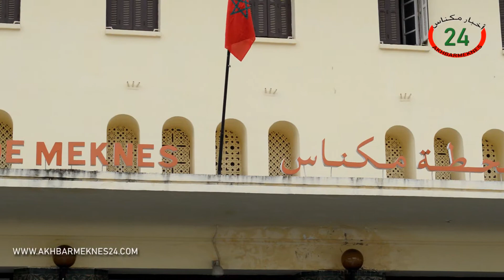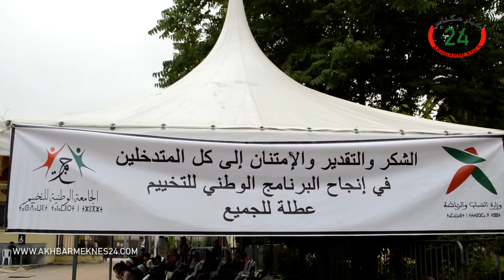انطلاق المرحلة الاولى من البرنامج الوطني للتخييم من باحة محطة مكناس لسنة 2019